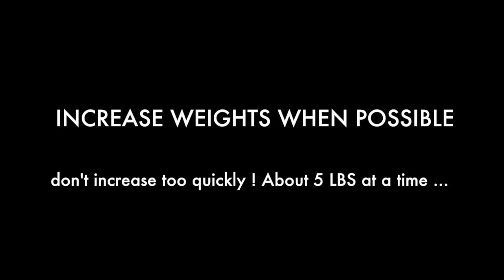Dawson Hockey - JULY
Dawson Blues hockey training for JULY 2017.